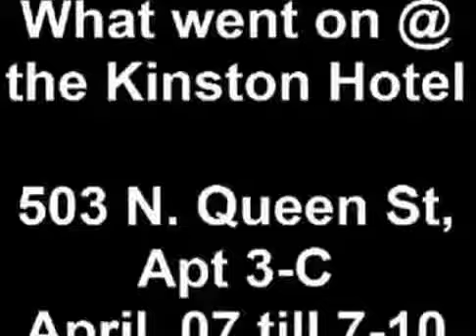Throwing Papa John%27s pizza onto SUV from a 2nd story window HOTEL KINSTON 1